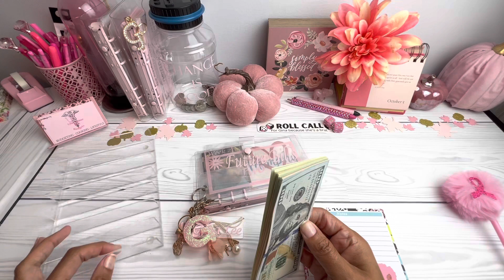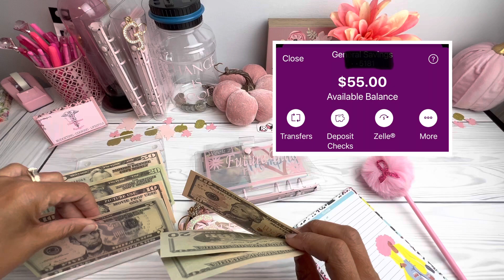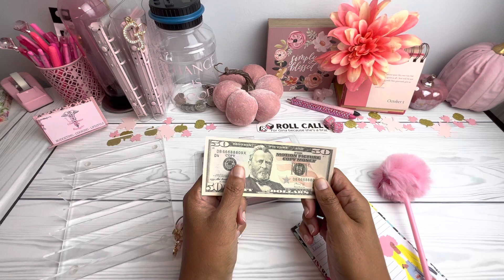**Huge Thank you** Such A Wonderful Community!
I am completely blown away by the generosity of Elisha@HandsBands and this community. Can’t thank you enough because the video is all thanks to you guys!!

To help out with my Hubby’s cancer journey:
Support our Etsy Shop!!

Buy a Larry TKO Scratch Off from
Hands and Bands Co

My twin girls’ channels:
@Alexis Arlette

Catch the Moon by Giants’ Nest
It’s A Feeling by

Happy Mail loved & appreciated!
Mailing Address:
Gina R Lee

Capital One | Friend for Capitol One 360 to earn $100 bonus!

Products I use:
I film with my iPhone13 Pro Max

Gooseneck Bed Phone Holder:

Basic Standard Calculator: